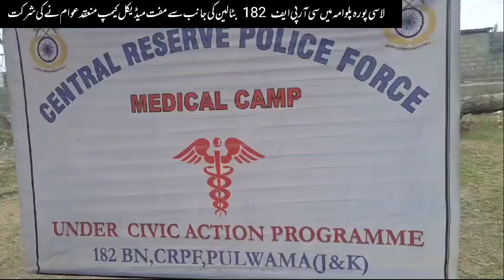CRPF 182Bn organised Free Medical camp at Lasipora Pulwama